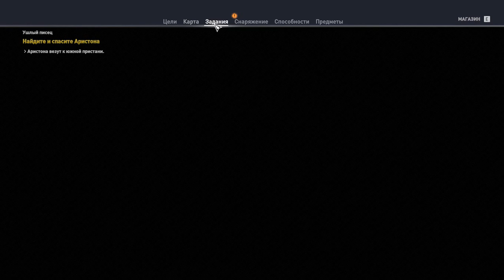13 - Мелкие квесты